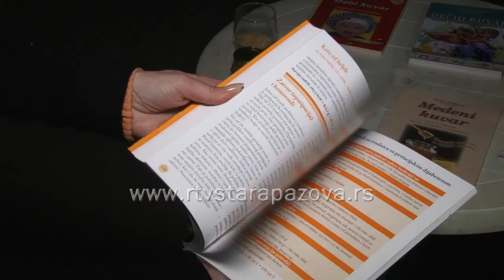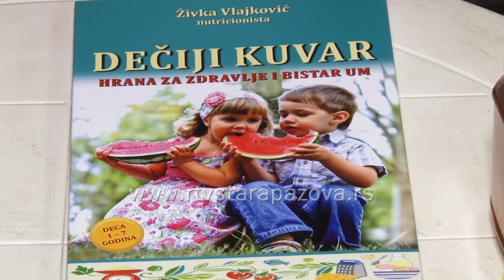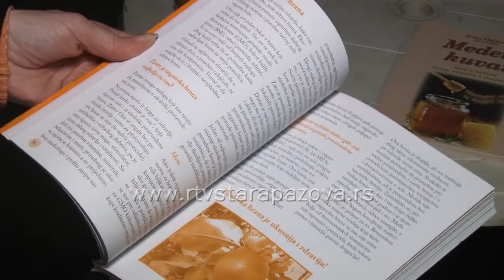Predavanje o medu u Staroj Pazovi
U poslednje vreme se sve više govori o zdravoj ishrani i zdravom načinu života, upotreba pčelinjih proizvoda preventivno i kao dodatak lekovima, svakako spada u to, rekla je Živka Vlajković, nutricionista na predavanju u St. Pazovi. Ona radi u savetovalištu za ishranu dece, trudnica i dojilja,  autor je nekoliko vodiča o pravilnoj ishrani i bavi se promocijom pčelinjih proizvoda.